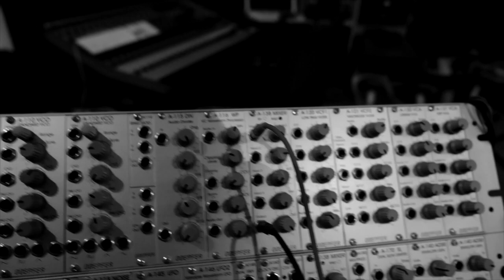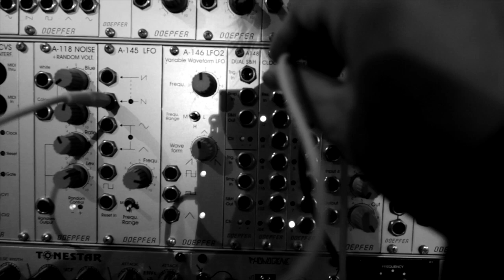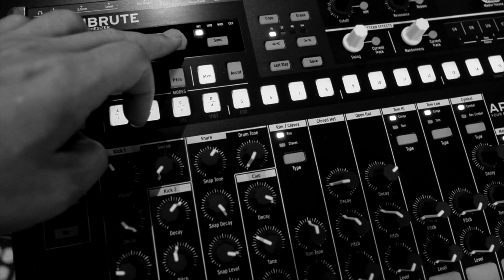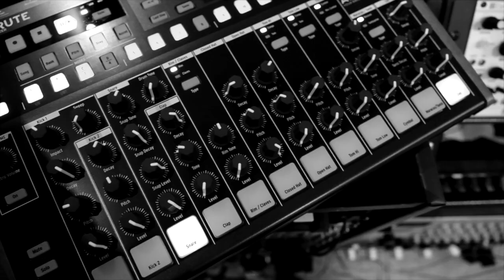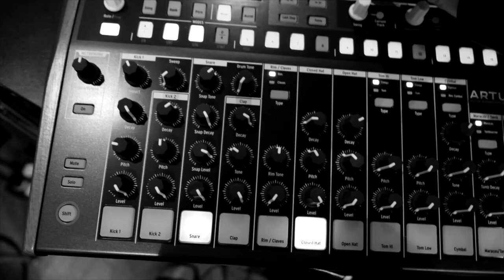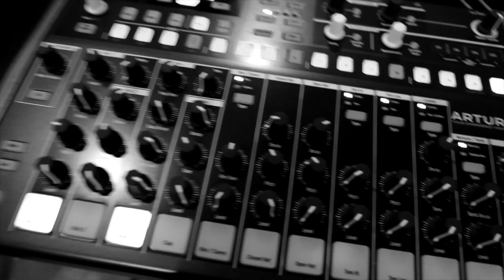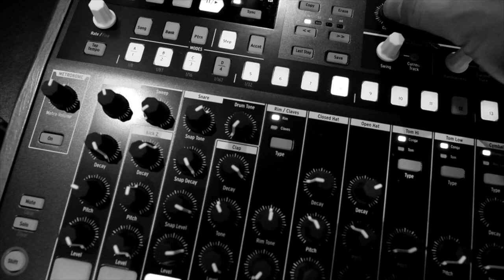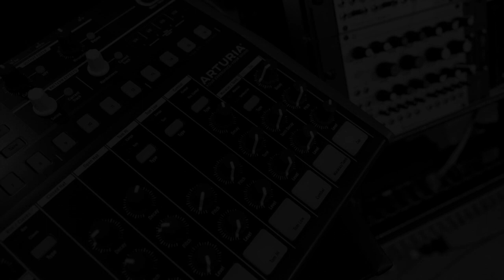Modular diary 09/12/17 : The Harvestman Hertz Donut Mk 2 & E560 + Arturia Drumbrute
Modular diary 09122017
OSC: The Harvestman Hertz Donut Mk 2 modulated by Synthesis Technology E560 Deflector Shield
Arturia Drumbrute Live performance